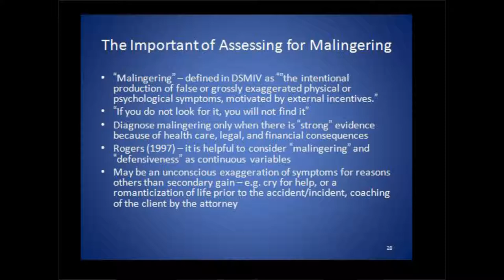Assessing Malingering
V17